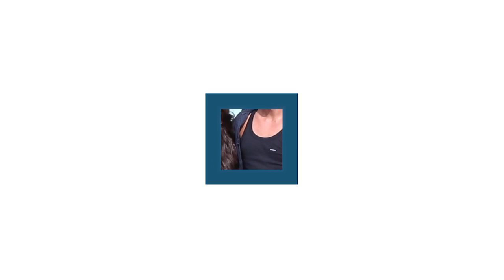Sanya Malhotra along with Radhika Madan and Sunil Grover promote their film Pataakha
Sanya Malhotra along with co-actors Radhika Madan and Sunil Grover, will be seen next in the Vishal Bhardwaj directorial "Pataakha". The trio was interacting with the media during the promotion of the film on Monday. Radikha Madan and Sanya Malhotra are playing the protagonists. Sunil plays Dipper Naradmuni who continuously tries to instigate fights between the two female leads. "Pataakha" is a comedy-drama about two sisters who share a difficult relationship. It is based on Charan Singh Pathik's short story titled "Do Behnein". It also features Saanand Verma and Vijay Raaz.